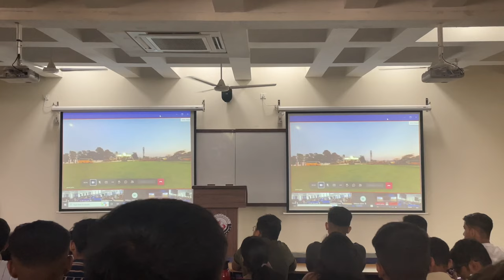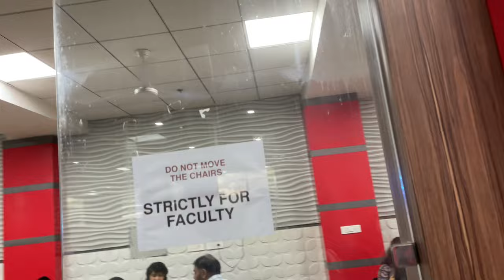DAY-1 at GRAPHIC ERA HILL UNIVERSITY| VLOG-46| Hardik Bisht Vlogs